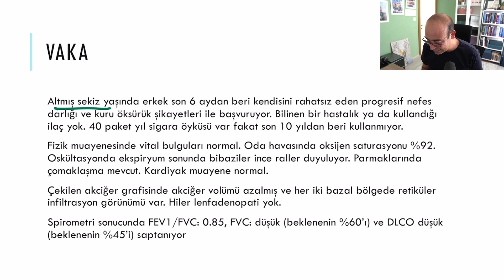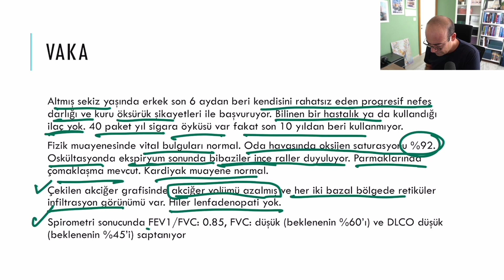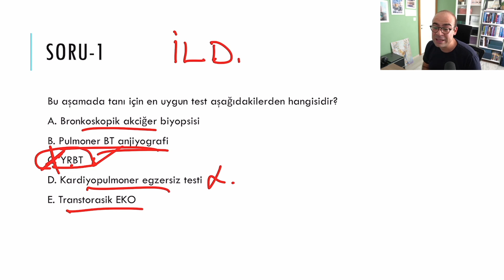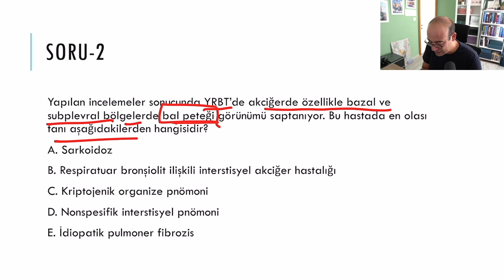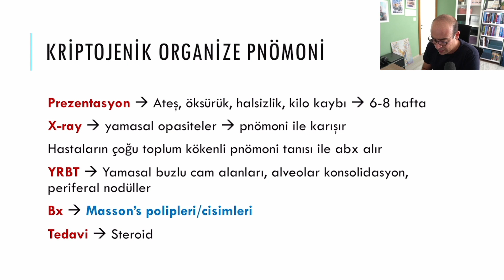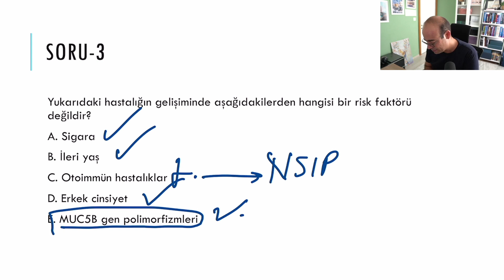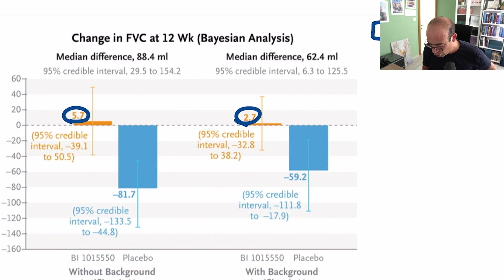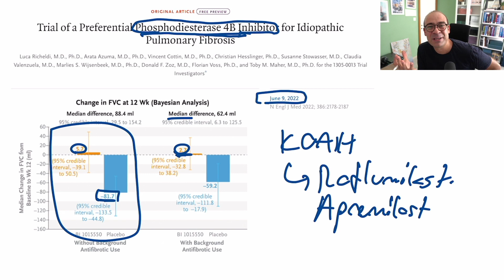İnterstisyel Akciğer Hastalıkları - Sorularla Tekrar